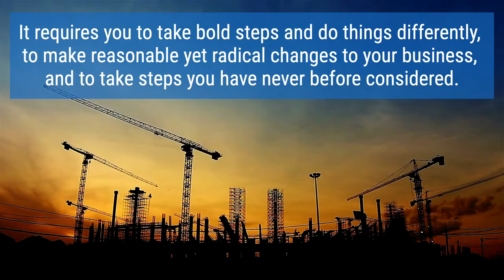How to Get More Restoration Work Than Ever Before